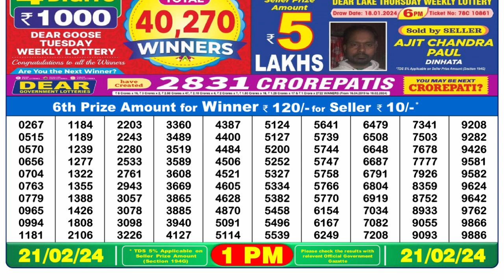Nagaland Lottery Sambad Live 1pm 21.02.24